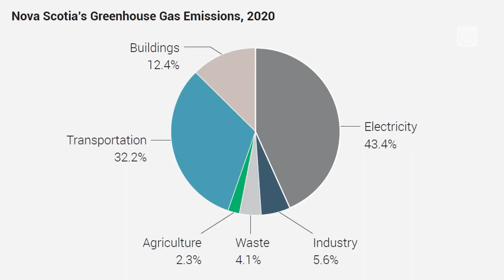Nova Scotia Unveils New Climate Change Plan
Nova Scotia's Minister of Environment and Climate Change warned residents that a risk assessment expects flooding will increase in the province in the 2030's and by the time we get to the 2050s, there will be some very intense heat, based on the scientific data.

See more of The Weather Network’s coverage of climate change and sustainability.

News on the causes and impacts of climate change, and the solutions that will define our collective well-being and shared future.